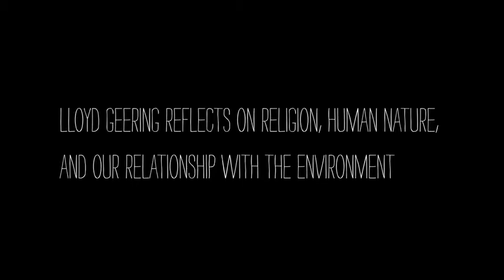Thin Ice: Reflections - Changing attitudes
Sir Lloyd Geering is New Zealand's foremost religious thinker. He talks about changing attitudes in recent times. They should make it easier for us to deal with climate change, but there are still huge barriers.

Climate science has been coming under increasing attack. Geologist Simon Lamb takes a look at what's really happening with global warming by filming scientists at work in the Arctic, the Antarctic and around the world.

The result is a unique exploration of the science behind global warming and an intimate portrait of a global community of researchers racing to understand our planet's changing climate.